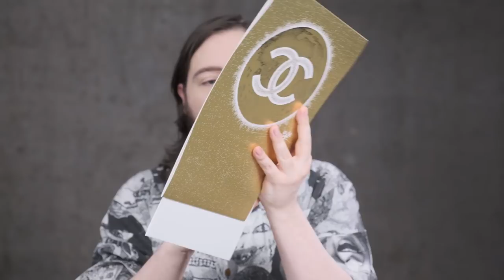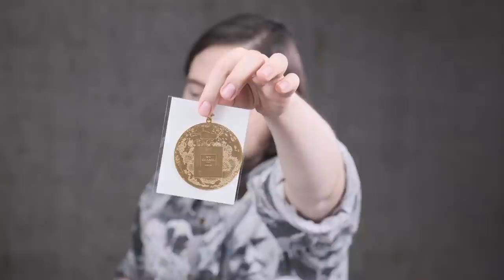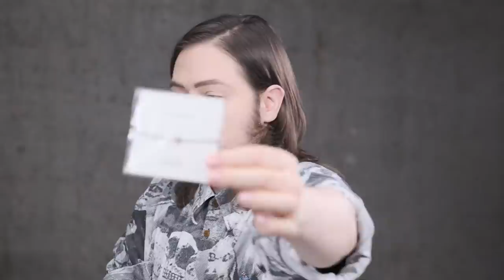CHANEL BLACK FRIDAY RIP-OFF ?! LE LION DE CHANEL UNBOXING